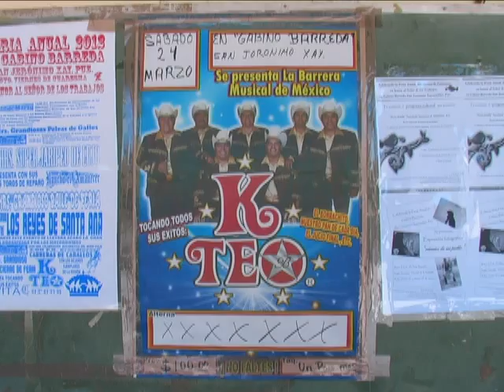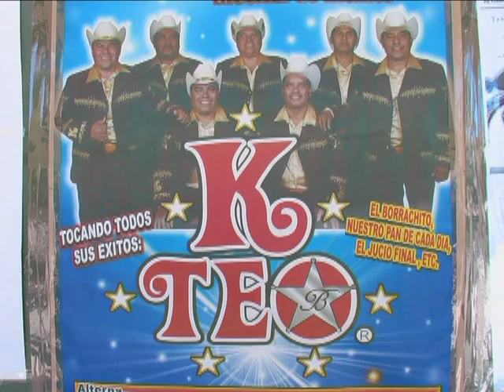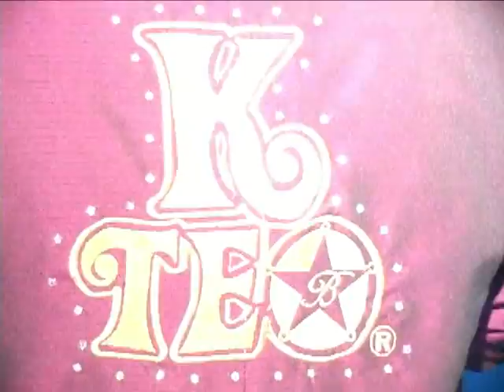GRUPO KTEO - FERIA ANUAL - GABINO BARREDA 2012 ( PRESENTACION )